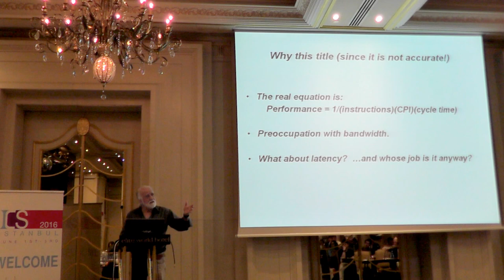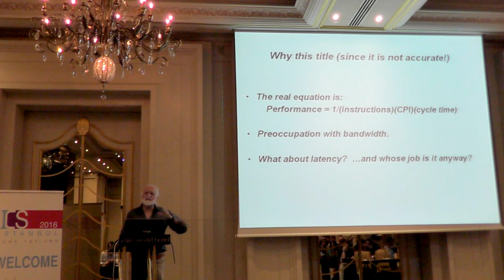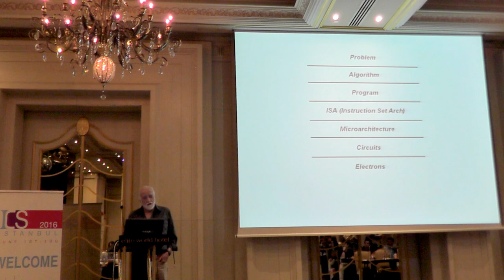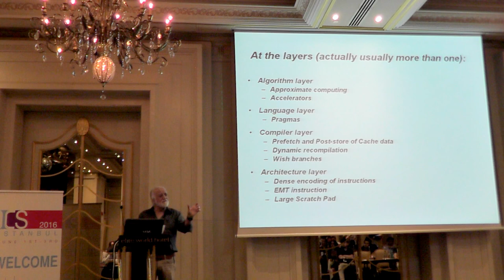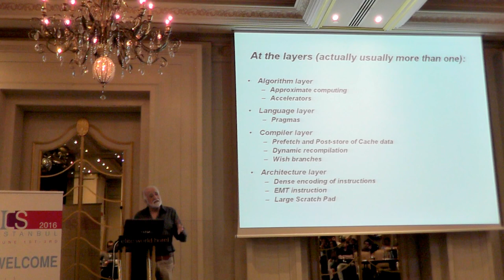Keynote by Yale Patt @ ICS2016 Part I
Prof. Yale Patt's keynote talk at ICS 2016